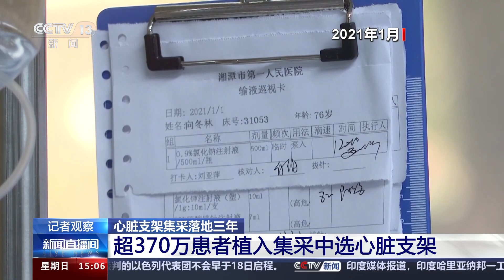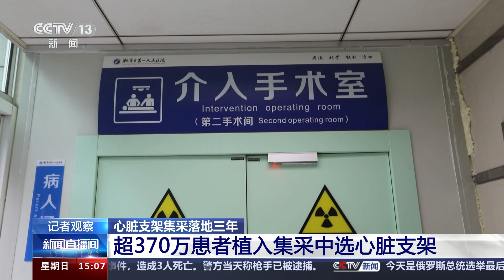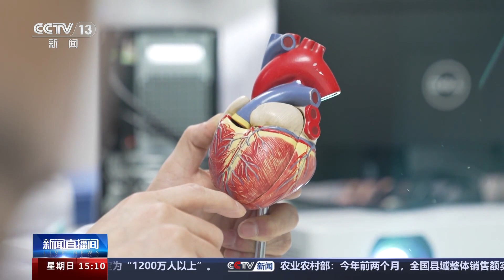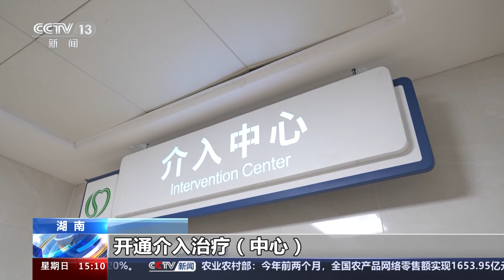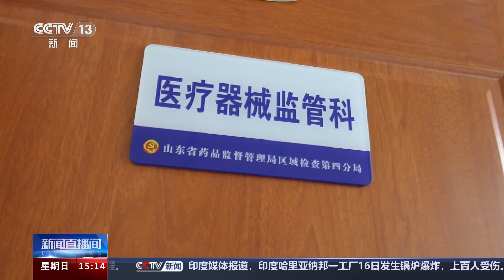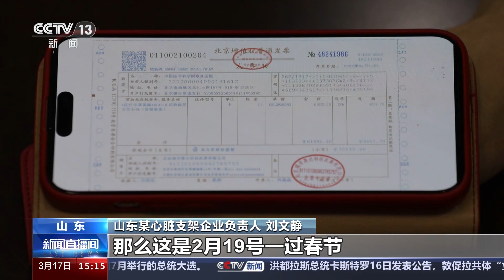心脏支架集采落地三年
心脏支架植入手术是治疗急性心肌梗死的重要措施。集中带量采购前，心脏支架平均价格高达1.3万元，进口支架价格更是接近2万元左右，群众对高昂的价格反映强烈。2021年1月，心脏支架集采落地，平均价格降至700到800元。

三年来，已经累计有超过370万患者植入了中选心脏支架，占心脏支架使用量的95%以上。

今年80多岁的向东林老人是湖南省第一例使用国家集采中选冠脉支架的患者。2021年1月1日凌晨，向东林老人突发急性心梗，被家人紧急送往湘潭市第一人民医院，随后医生为她实施了心脏冠脉支架植入手术，每根支架798元。三年多时间过去，记者再见到向东林时，老人生活状态依然良好。

患者家属 张何志：我妈妈做完这个手术以后，心也不慌了，心情也好了，吃饭也有胃口了，也是减轻我们做子女的负担。

湘潭市第一人民医院目前每年实施心脏冠脉支架植入手术就达400多台。越来越多的患者使用了降价后的支架，心梗治疗的负担明显减轻。

湖南省湘潭市第一人民医院心内科一病区主任医师 鲁邦福：在集采之前，做一个支架植入手术，一个病人平均费用至少要三万到四万之间，现在总费用包括造影一起，只花一万三千多，医保报销之后，患者只要出六千到七千块钱左右。

按国家医保局规定，各地可将心脏支架集采节约的医保资金按一定比例由医疗机构留用，让医疗机构、医务人员共享改革红利。

湖南省湘潭市第一人民医院副院长 吴勇军：通过结余留用这种方式，把费用返还给医院以后，我们通过考核的这种办法，返还给了我们的临床医疗团队，体现医务人员的劳动价值。变成阳光下的收入以后，整个医疗服务团队给老百姓服务的积极性也是明显增强。

提高基层医疗机构介入手术能力

心脏支架植入手术是治疗急性心肌梗死的重要措施，冠脉是给心脏供血的血管，一旦发生了狭窄，心肌供血不足，严重的会导致心肌的坏死，影响心脏功能甚至危及生命。对于患者来说，时间就是生命。随着心脏支架集采落地，随着耗材价格的降低，越来越多的基层医疗机构能更加便利地开展此类手术。

在湖南省娄底市双峰县人民医院，今年54岁的贺卫东每隔三个月就会前来复诊。2022年1月，贺卫东因持续胸痛被家人紧急送医，经确诊为急性心梗，医生马上实施了心脏支架植入手术。但在以前，双峰县的医疗机构却因为硬件设备不足、心脏支架昂贵等原因无法开展此类手术，急性心梗患者也只能转院到上级医院。

娄底市双峰县人民医院常务副院长 王刚：以前我们急性心梗的患者，在我们这边不能做介入手术的时候，只有外转到娄底、长沙这些地方去，路途可能要一两个小时。路途上面的风险，还有最后患者的预后都非常不利的。

2021年8月，双峰县人民医院介入医疗中心成立，也是该县第一个能够开展这类急救的医疗机构。

娄底市双峰县人民医院常务副院长 王刚：由于集采政策落地，支架也这么便宜，对医院来说压力也很小，对老百姓来说压力也很小，我们现在是24小时都能开展支架手术，对急性心梗的患者，我们现在的抢救成功率，还有病人的恢复、预后都是得到了极大的提升。

患者 贺卫东：开通介入治疗中心，才能有这个抢救的机会，不然我要是转诊的话，那就不一定我这个命还在。

记者从国家医保局了解到，从全国来看，集采后，开展心脏支架植入手术的医疗机构从2020年的2400余家增加至2023年的3600余家，其中二级医疗机构从1200家增加到近1700家，这与近年来卫生健康部门加强县级胸痛中心能力建设的努力分不开。急性心梗患者在更多县级医院就能做支架植入手术，在挽救生命的赛跑中抢回更多宝贵的抢救时间。

中选品牌覆盖国产和进口主流品牌满足临床选择

根据国家医保局公开的数据，2020年首轮集采的中选企业既有美敦力、波士顿科学等国际知名企业，也有微创、吉威等国产大品牌。2022年协议期满后的接续采购中，中选企业从8家扩大到10家，覆盖国内外主流企业产品。

记者从国家医保局了解到，由于进口和国产主流心脏支架均中选，且价格在同一区间，医疗机构原来使用的品牌基本不需要更换。

为了了解集采前后临床使用的情况，记者来到了中国医学科学院阜外医院。2023年，这里进行了23000例心脏支架手术，其中1200多例是急性心梗患者进行的急诊介入治疗。在介入导管室，记者发现，阜外医院一共配备了7个品牌的支架产品，其中，三种是进口支架，四种是国产支架。

中国医学科学院阜外医院副院长 杨伟宪：那么这些支架在集采前，也是我们常态化常规工作当中使用的支架，所以无论是国产的还是进口的，还是能够满足我们临床的这个需求的，从临床上我们的反馈来讲，手术的安全性、有效性等等也没有听到太大的变化。

集采落地初期，由于市场格局调整，曾出现过局部地区部分产品供应不及时的情况。目前，记者注意到，在每个品牌的柜子里，从针对小血管的直径为2.25mm的规格，到针对主干病变的直径4.0mm的规格，再加上不同的长度，同一款产品配备了几十种型号。

中国医学科学院阜外医院副院长 杨伟宪：因为在集采初期可能存在一些供货问题、个别供货商的问题，但到目前已经三年了，这个问题基本上解决了，所以我们总体供货还是能够保证临床的这种需求的。

集采中选产品降价不降质监管系统更加严格

冠脉支架集采减少了中间流通环节，挤压的是包括流通环节在内的水分。那么价格下降了，产品的质量如何呢？三年来，集采又给企业带来了哪些变化？我们继续来看记者的报道。

记者来到一家位于山东威海的心脏支架生产企业，这家企业的产品在很多医院都有使用，集采中选后销量连年提升。在无菌、恒温恒湿的生产车间里，工人们正在对生产的铬合金冠脉支架进行检测。

山东某心脏支架企业负责人 刘文静：这个产品是植入人体的，那每一个产品就像身份证一样，有独立的UDI（医疗器械唯一标识）编码，是全流程追溯的。集采前后整个生产的原材料、生产工艺流程都是没有任何变化的。

同时，记者了解到，药监部门也将所有集采中选产品列入了监管重点，做到企业监督检查、产品抽检、不良事件监测“三个全覆盖”。在威海，当地的市场监管和药监部门就对集采中选支架企业给予更多的抽检。

山东省威海市市场监督管理局医疗器械科科长 李琳：心脏支架产品其实一直就是一个重点监管的产品，只不过是因为这个产品进了集采之后，我们需要监管的频次更高了，因为集采以后产品的整个的使用量是大幅上升的，近几年的抽检的结果来看，他家的产品一直是合格的。

同时，公司负责人告诉记者，集采前，冠脉支架采用分级代理经销机制，产品需要一级、二级、三级经销商，交易环节多，回款周期长，个别医疗机构回款能超过一年甚至更长。现在这一情况完全改变了。

山东某心脏支架企业负责人 刘文静：企业端、集采的物流配送商和医疗机构，三方线上网上的采购协议签署，采购协议当中会明确规定30天回款，同时集采落地之后，国家医保局也配套推出了像国家医保基金预付、国家医保基金直接支付等这些政策措施，这对企业的资金成本财务负担，是一个非常大的改善。

记者了解到，三年来，这家心脏支架生产企业，从过去供货一千多家医院发展到如今的两千多家。企业的产能也从集采前每年50万条，逐步增加到2023年的120多万条。集采带来了稳定的市场预期，让企业更加坚定了继续发展和创新的信心。

山东某心脏支架企业负责人 刘文静：产能增加了，我们投入三千多万美元新增了生产线，也包括一些关键设备，你还有没有更中长期的信心呢？我们是坚定不移地投创新研发的。2021、2022、2023，我们国内的研发经费是3.4亿，我们在集采落地的这三年，我们自主创新研发的产品，从国内获批的就12个新产品，现在还有5个新产品在临床研究。